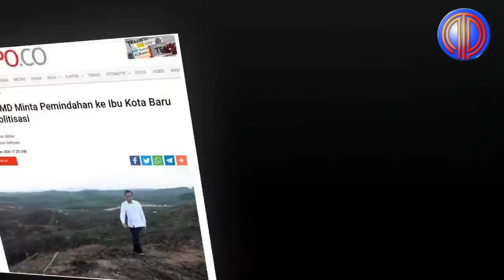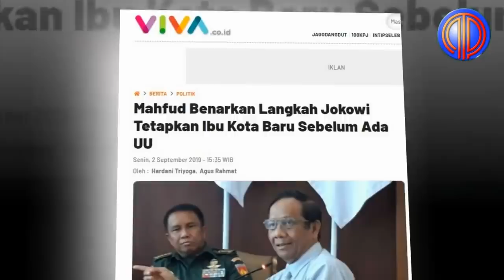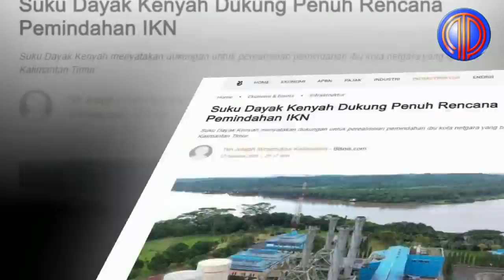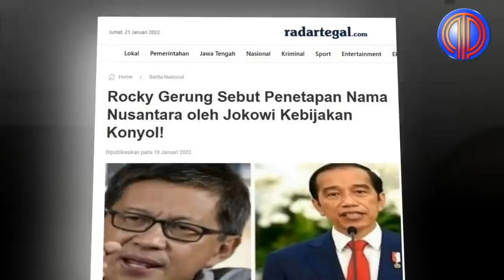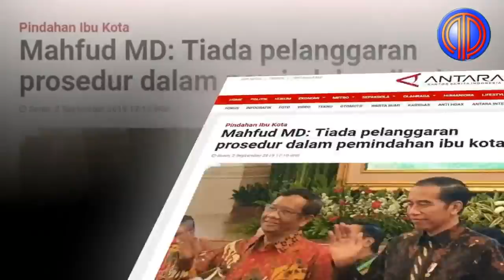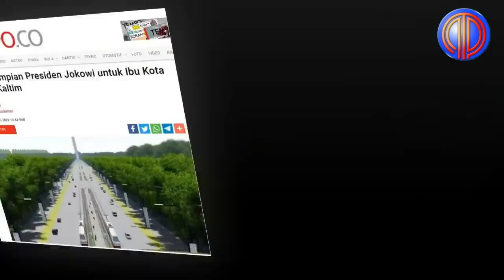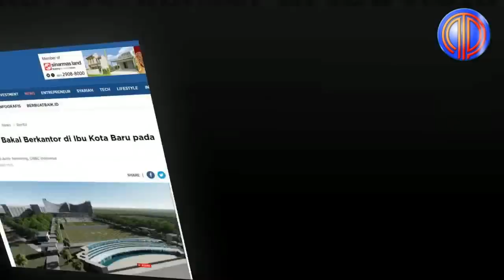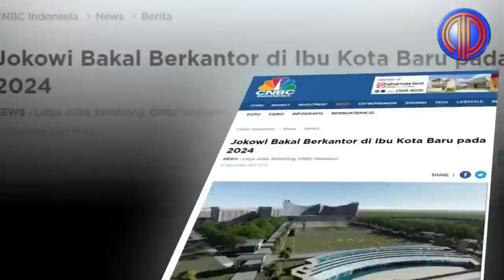Raja Nyinyir Tertekuk❗️Hina Jokowi, Lecehin Ibukota Baru, Rocky Dipecundangi Mahfud, Ruhut dan Adian